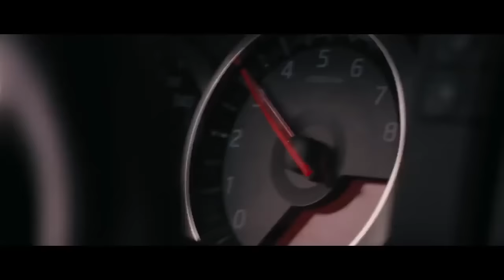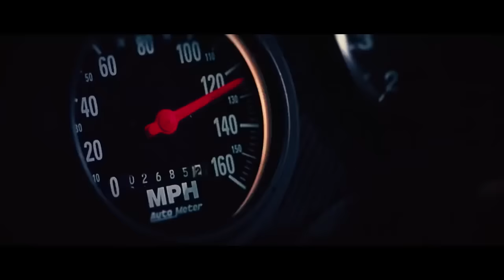Fast And Furious 6 (Dom vs Brian) Race